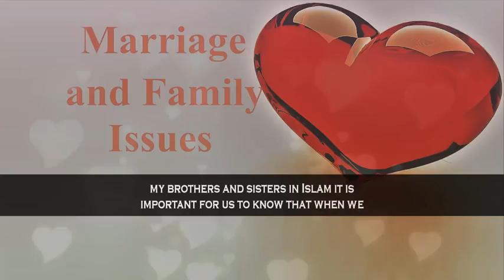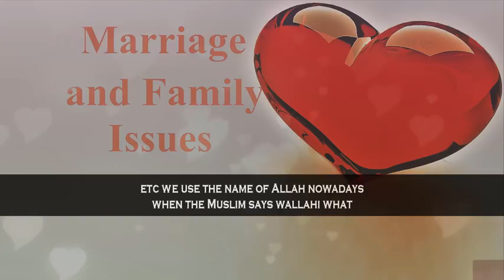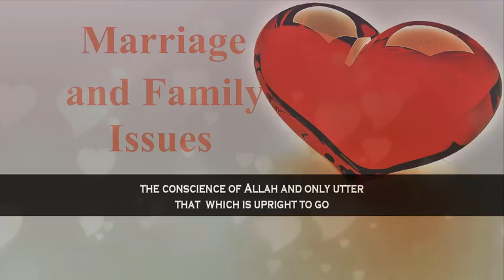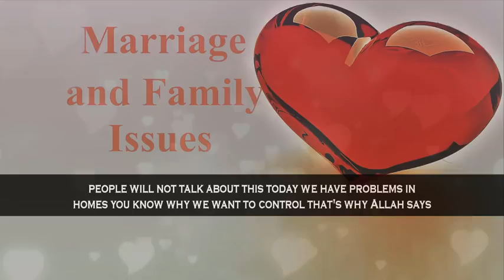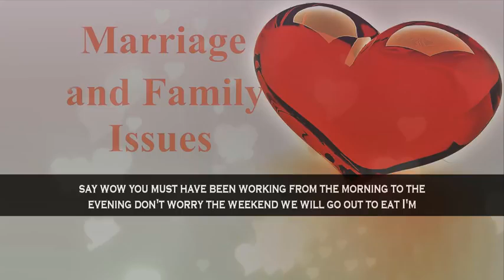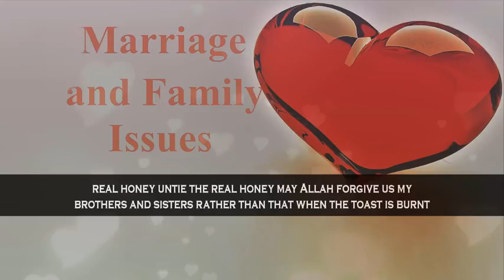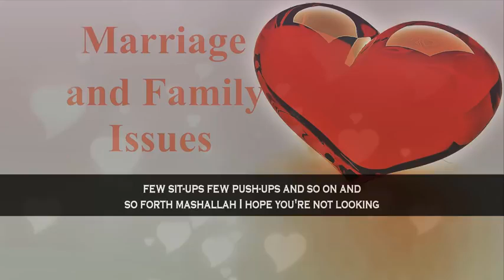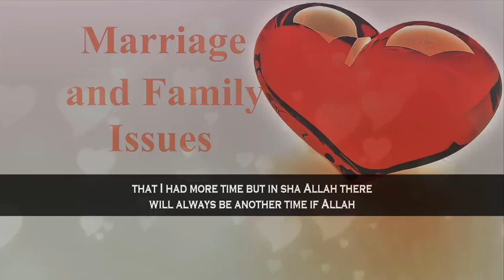Say The Most Beautiful Things To Your Spouse